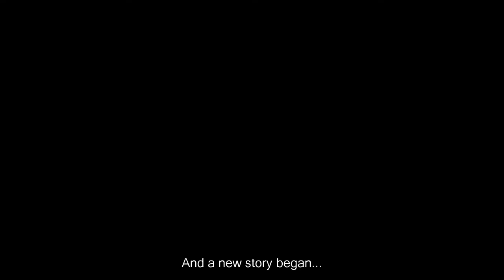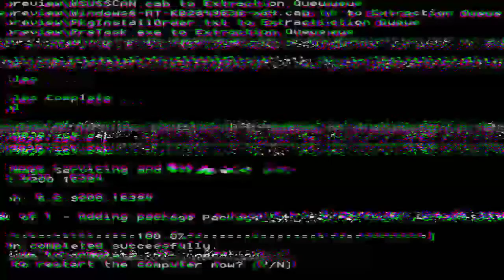Darling in the franXX -AMV We'll Meet Again